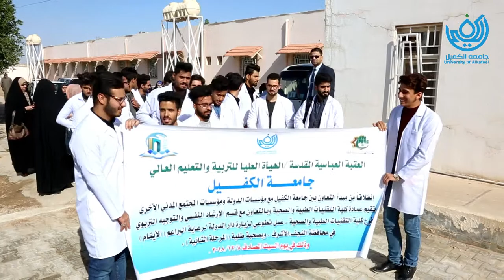طلبةُ جامعة الكفيل يزورون دار الدولة لرعاية الأيتام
في خطوة هامة تسعى لتنمية القيم الانسانية في وجدان الطلبة، وانطلاقاً من مبدأ التعاون بين جامعة الكفيل ومؤسسات الدولة ومؤسسات المجتمع المدني الأخرى نظمت عمادة كلية التقنيات الطبية والصحية وبالتعاون مع قسم الارشاد النفسي والتوجيه التربوي فرع كلية التقنيات الطبية والصحية ، زيارةً تطوعيّةً لطلبة الكلية إلى دار الدولة لرعاية البراعم ((الايتام)) في محافظة النجف الاشرف،  وذلك يوم السبت المصادف 2018/12/8 وقام الطلبة بتقديم مجموعة من الهدايا إلى الأطفال الأيتام.

عنوان الجامعة : العراق - النجف الاشرف - الكوفة المقدسة قرب مرقد الصحابي ميثم التمار (رض)